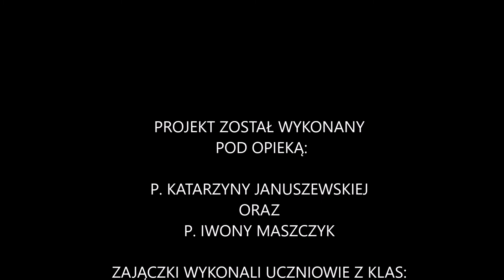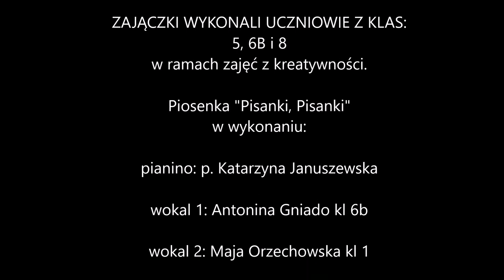Projekt "Zajączek Wielkanocny" 2021 zrealizowany przez SP w Pamiątce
PROJEKT "ZAJĄCZEK WIELKANOCNY" ZOSTAŁ WYKONANY
 POD OPIEKĄ:

P. KATARZYNY JANUSZEWSKIEJ
ORAZ
P. IWONY MASZCZYK

ZAJĄCZKI WYKONALI UCZNIOWIE Z KLAS:
5, 6B i 8
w ramach zajęć z kreatywności.

Piosenka "Pisanki, Pisanki"
w wykonaniu:

pianino: p. Katarzyna Januszewska

wokal 1: Antonina Gniado kl 6b

wokal 2: Maja Orzechowska kl 1

Miksowanie muzyki i montaż filmu:

p. Małgorzata Radecka-Kohn

Serdeczne Życzenia Spokojnych i Zdrowych
Świąt Wielkanocnych

Życzy

Społeczność Pamiątkowska